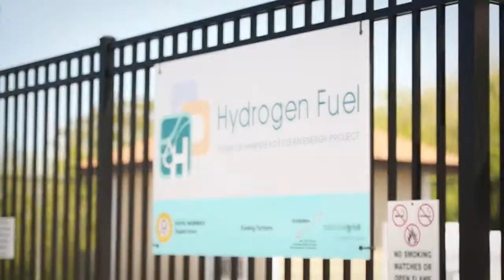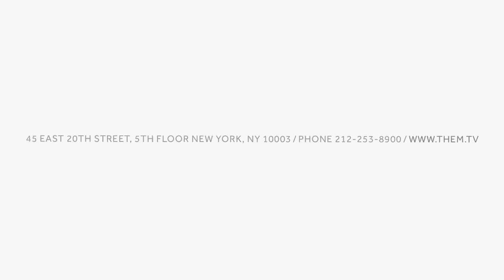2012 Smart Growth Award - Clean Energy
EmPower Solar receives Clean Energy Award at the 2012 Vision Long Island - Smart Growth Awards.  EmPower Solar CEO, David Schieren, is featured in this video and speaks about the rising demand for solar energy for homes, businesses, municipalities, and electric vehicles.